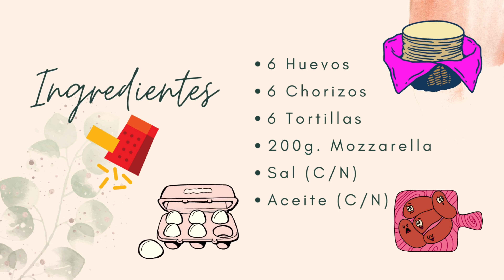RECETA cómo PREPARAR HUEVOS con chorizo y queso MOZZARELLA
En este vídeo te muestro una idea creativa para un delicioso desayuno, siempre de forma fácil y rápida.

Si te gusta variar tus comidas sin alejarte de lo tradicional, esta receta es para ti.

Te enseño paso a paso la preparación y veras lo fácil y sencilla que está.

INGREDIENTES

6 huevos
6 chorizos
6 tortillas
200g. de queso Mozzarella
Sal (cantidad necesaria)